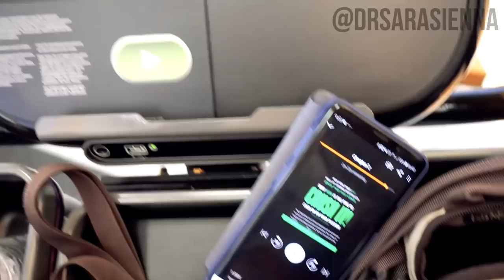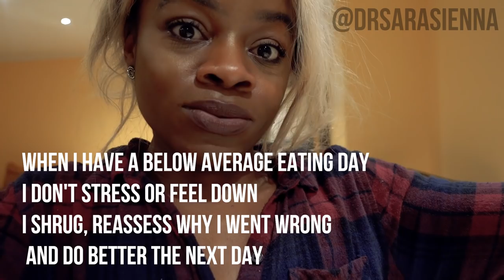What I REALLY eat in a day - When Healthy eating doesn't go so well .. SARTEMBER Day 3